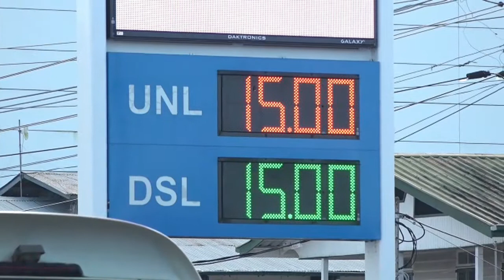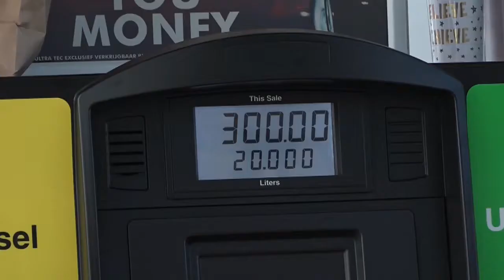09 07 2021 SSEB aan de tafel met Ministerie Economische Zaken